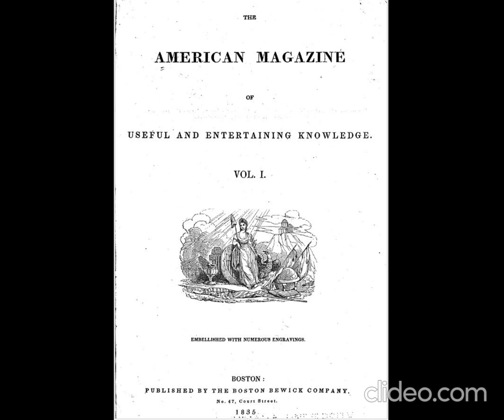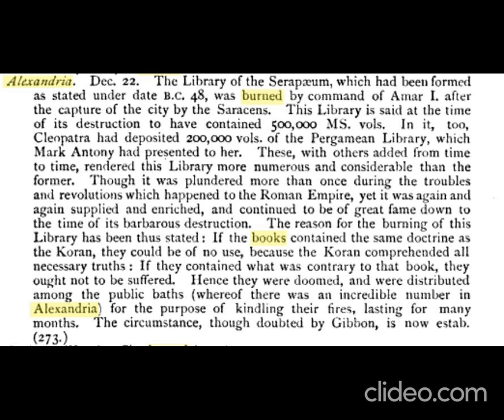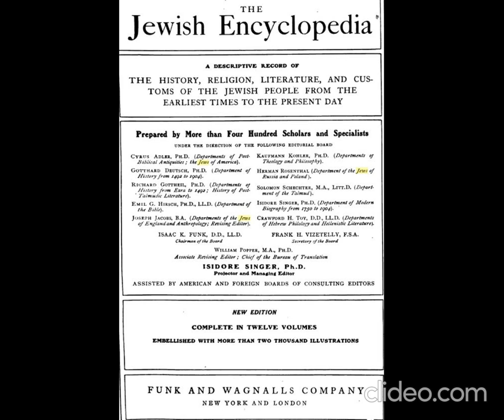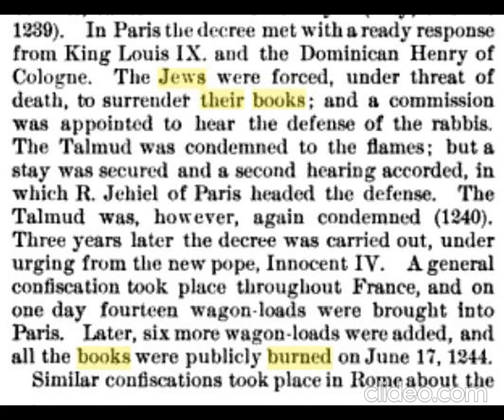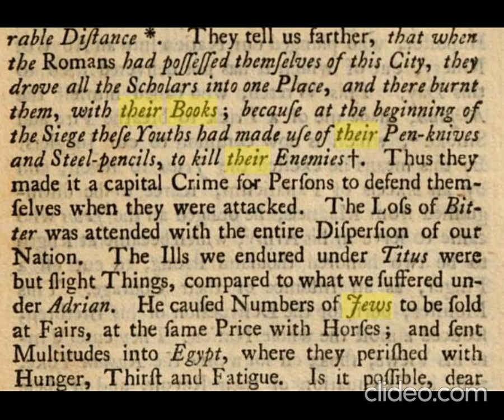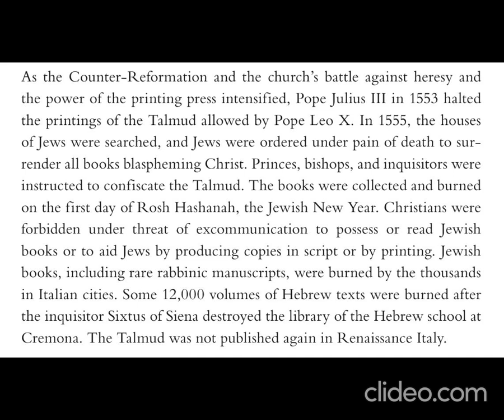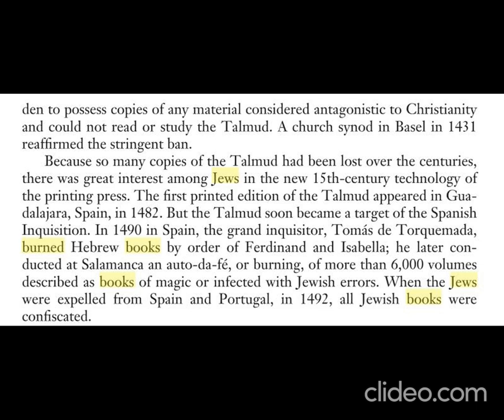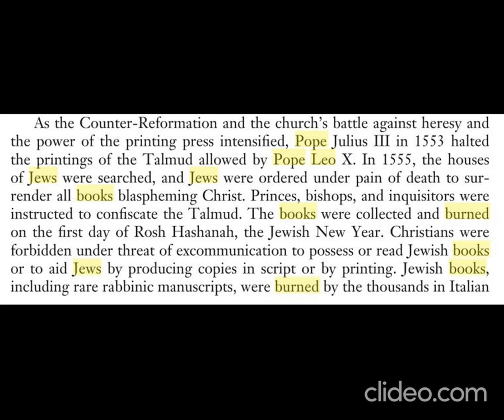History Of Book Censorship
Book censorship is the act of some authority taking measures to suppress ideas and information within a book. Censorship is "the regulation of free speech and other forms of entrenched authority".